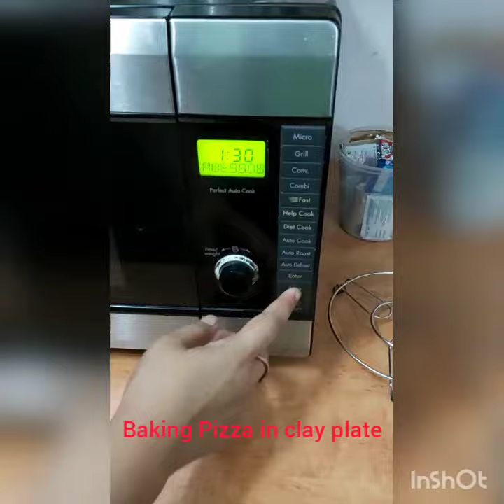Baking Pizza in Clay Plate.